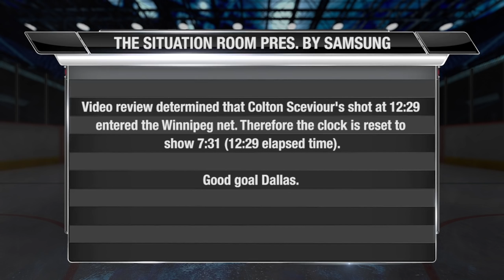Situation Room: Sceviour's goal is confirmed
At 13:05 of the third period in the Stars/Jets game, video review determined that Colton Sceviour's shot at 12:29 entered the Winnipeg net. Therefore the clock is reset to show 7:31 (12:29 elapsed time) and good goal Dallas.